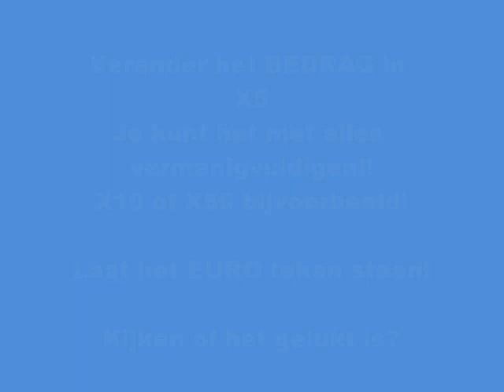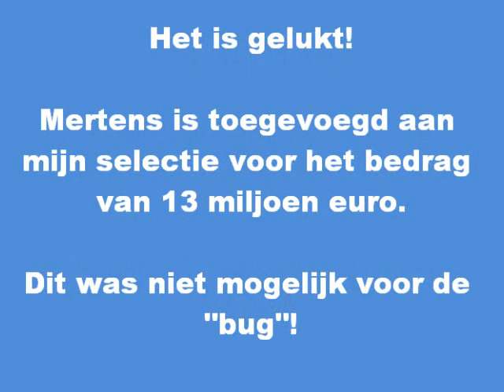OSM Geld Hack! Geld Cheat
Hier een "bug" om je geld te vermenigvuldigen!